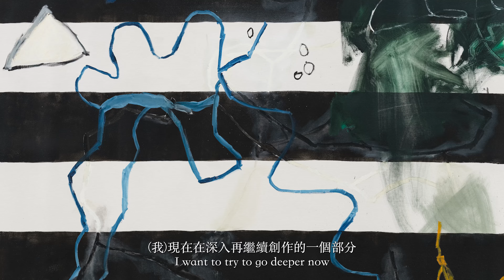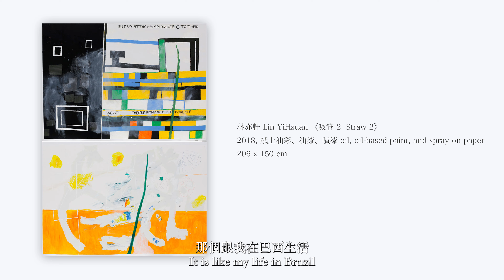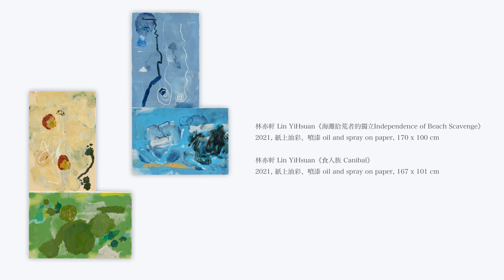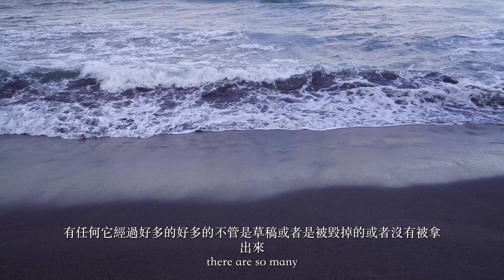Artist｜林亦軒與繪畫 Lin YiHsuan and Painting｜2021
「因爲我小時候是運動員，它是一個很直接的生理的衝動，不管是寫實、抽象、或是小朋友的畫，撇開什麽媒材、什麽狀態，那些馬上會影響你、感動你、很難去形容的－我覺得那就是繪畫。」

旅居拉丁美洲十五年後，林亦軒回到故鄉宜蘭，講述繪畫與他自己的故事。